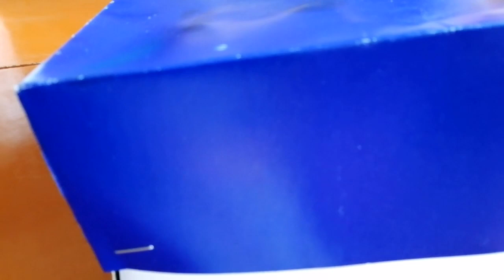২৬শে মার্চ উপলক্ষ্যে হল থেকে উন্নত মানের খাবার পেয়ে আমার রিয়াকশন🍱😡Food review vlog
🌸🌸Visit my sister channel